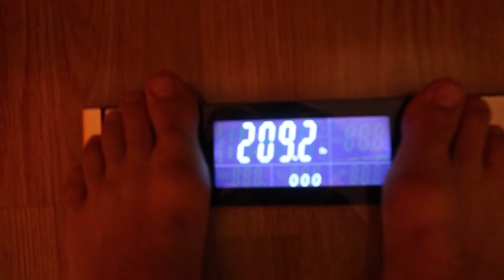Provincial qualifications/Sparring Session two | Datsit Embedded Series 4 Week #6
It's been a while and a lot of people wanna know what happened a while ago at my provincial qualifications. Well I have all the footage and didn't want to just waste it so going to post the last weeks of it and then. Will start with the all new 2020 videos for you guys to enjoy..